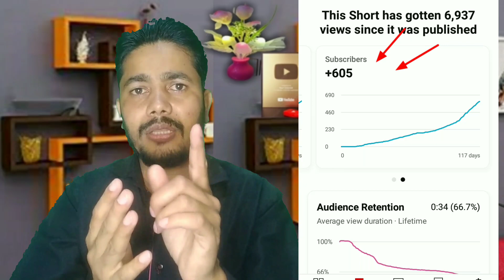📢 Youtube Channel Monetize Kaise Karen 2023 ? how to edit videos for youtube ?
Your Queries -:
ek video Se channel monetize kaise karen
youtube monetization
youtube monetization policy 2023
कोई भी Channel Monetize Kaise Kare

Ranchi   { Jharkhand }